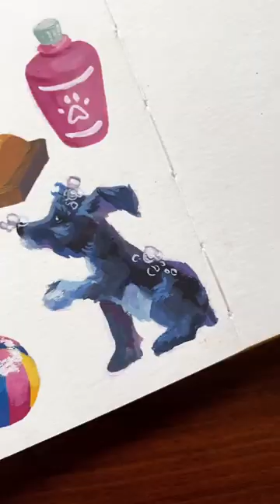Sketches of my sweet Ella Mae 💛🐾